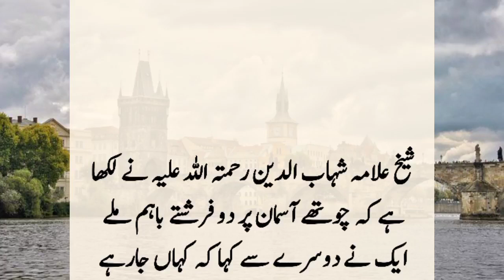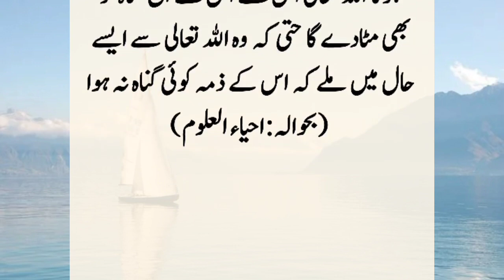Story of Muslim and Jew Musalman Our Yahoodi Ka Waqia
An angel came from heaven and said to another angel, there is a strange thing, the time of death of a Jew and a Muslim is near.